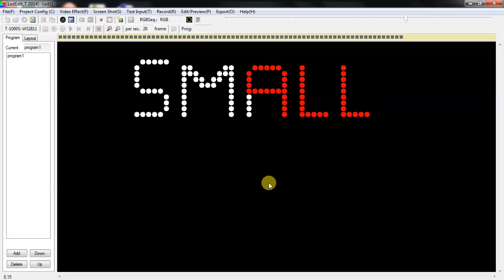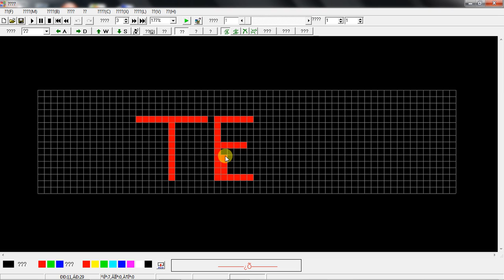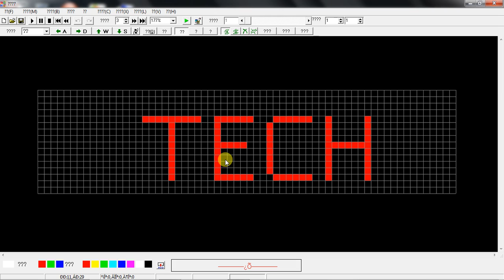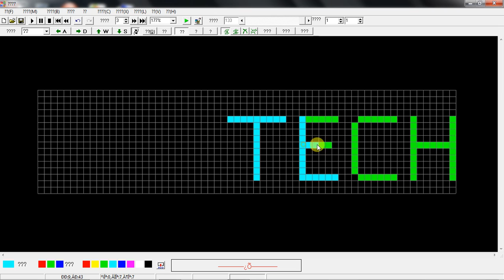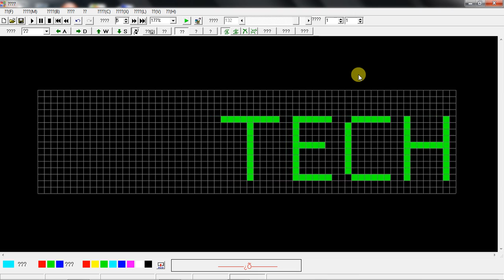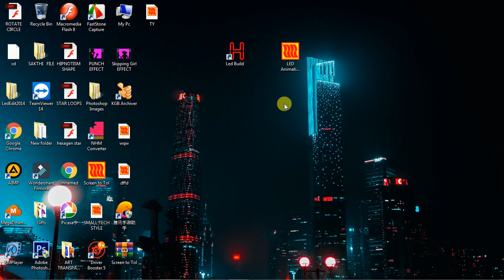Animation Text Scrolling PIXEL LED | Small Tech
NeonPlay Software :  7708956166